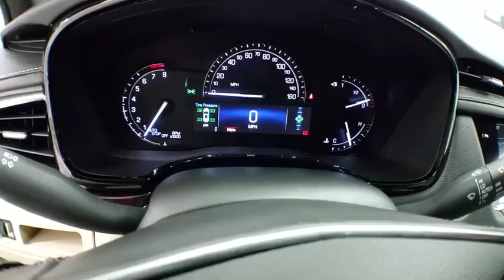2017 Cadillac XT5 Coral Springs, Miami, Fort Lauderdale, Hollywood, Pompano Beach, FL 3811138B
Visit us online or give us a call!:
Buick GMC:

Used 2017 Cadillac XT5
2017 Cadillac XT5 Luxury FWD - Stock#: 3811138B - VIN#: 1GYKNBRS5HZ163285

Recent Arrival! Coral Springs Auto Mall is pleased to offer this Beautiful 2017 Cadillac XT5. This Luxury XT5 is beautifully finished in Black Metallic and complimented by sahara beige Leather and this exceptional vehicle comes well equipped with and gives you an amazing driving experience along with impressive Fuel efficiency rating. 19/27mpgCARFAX One-Owner.Clean CARFAX.Odometer is 9480 miles below market average!27/19 Highway/City MPGAwards:* 2017 IIHS Top Safety Pick with optional front crash preventionCoral Springs Auto Mall is a family owned dealership that has served the South Florida community with quality new and used cars since 1985. During this time we ve had the chance to grow and learn with our community and sharpen the skills of our staff to provide better customer service while saving you money. The sales, service, and finance specialists are more than knowledgeable and eager to provide you with top notch car buying experience. Coral Springs Auto Mall wants to set the bar a bit higher when it comes to taking care of our customers and their new, used, or certified pre-owned Honda, Kia, Buick, GMC, or Nissan.